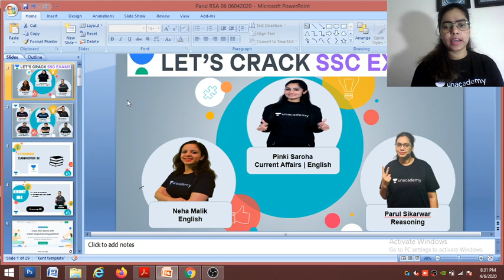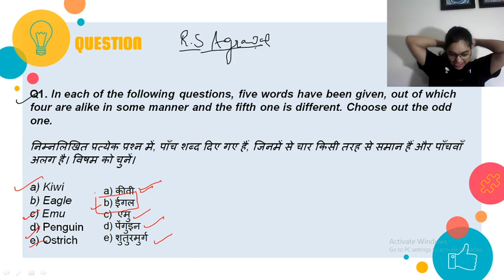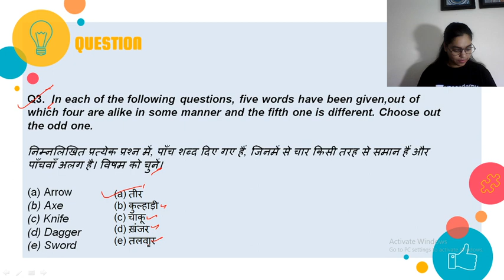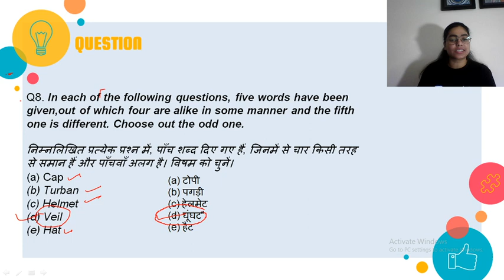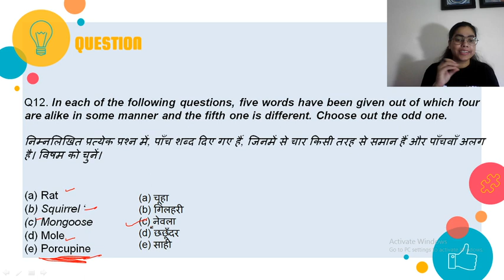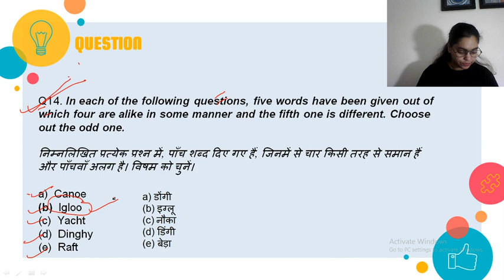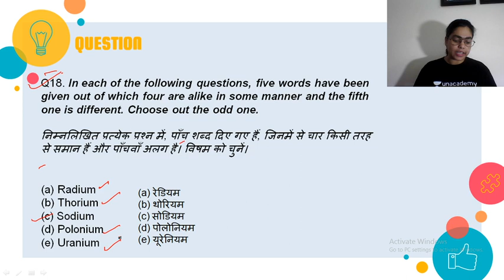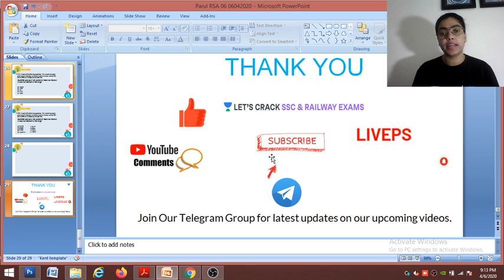R.S. Agarwal Reasoning Practice Series for All Exams | Part-9 | Parul Sikarwar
This session starts with a discussion on "R.S. Agarwal Reasoning Practice Series for All Exams" from the "SSC Reasoning" series. In this session, Parul Sikarwar shares her various preparation strategies along with examples that will help you to crack the SSC exam.

Parul Sikarwar and more top Educators are teaching live on Unacademy.

Unacademy Subscription Benefits:
1. Learn from your favorite teacher
2. Dedicated DOUBT sessions
3. One Subscription, Unlimited Access
4. Real-time interaction with Teachers
5. You can ask doubts in the live class
6. Limited students
7. Download the videos & watch offline